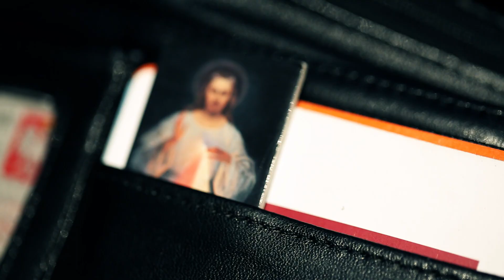Siewcy Lednicy - Jezu ufam Tobie - zapowiedź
Zapowiedź Pieśni Pielgrzyma na Światowe Dni Młodzieży 2016 w Krakowie. Premiera: 17 maja 2015 r.

Produkcja i realizacja: FranciszkanieTV